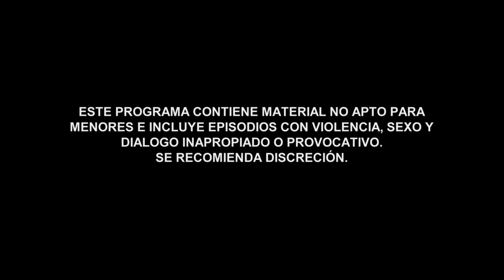Señora Acero 4 | Capítulo 15 | Telemundo Novelas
Video oficial de Telemundo Señora Acero 4. Los Acero se trasladan a Matamoros y Vicenta decide reunirse de nuevo con Romero.